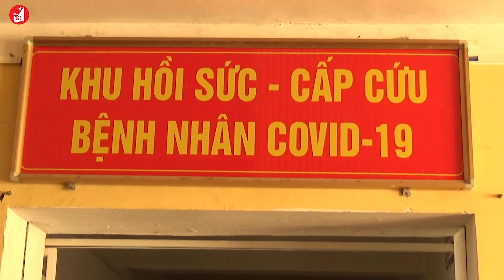Bản tin chào buổi sáng 27/9/2021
Bệnh viện dã chiến số 1 Nghệ An dừng hoạt động sau khi không còn bệnh nhân Covid-19 điều trị; Dịch tả lợn châu Phi tái phát trên địa bàn 3 xã, thị trấn của huyện vùng cao Nghệ An; Hiệu quả mô hình nuôi cá lồng trên sông Giăng của đồng bào Thái huyện Con Cuông.